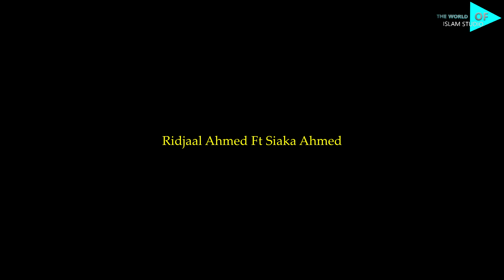Ramadan Karimo Ridjaal Ahmed Ft Siaka Ahmed